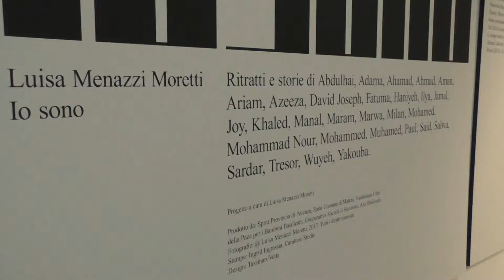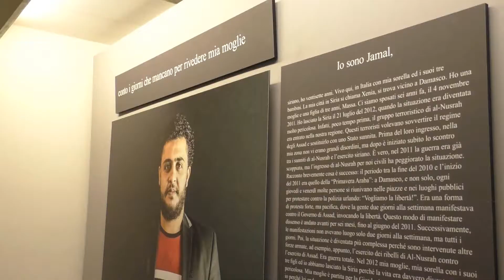‘Io Sono’ rifugiato e richiedente asilo: foto in mostra al PAN